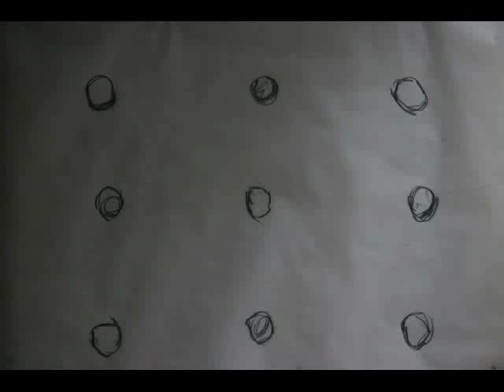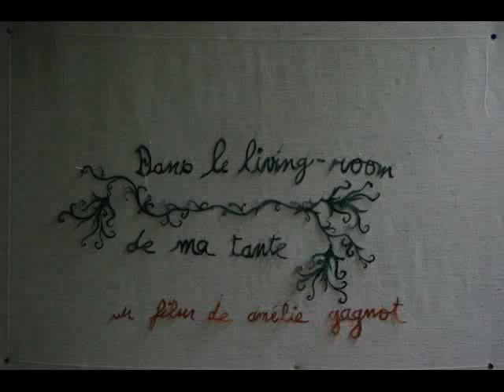Dans le living-room de ma tante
Video by Amélie Gagnot for Savon Tranchand.
New music by Edmée Fleury (voice), Brice Catherin (cello) and Jean Rochat (drums), live in Standard, Lausanne, February 2011.
Our concept is to take a video clip made for a specific music, and compose a brand new music on the video clip. Anyone is welcome to make a new video clip on our music.